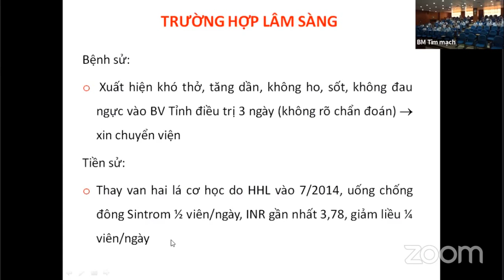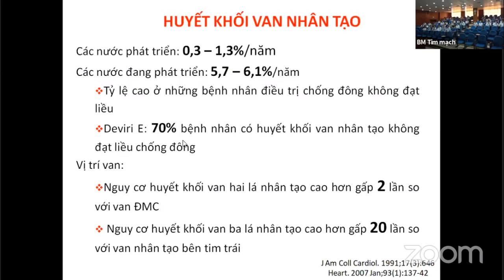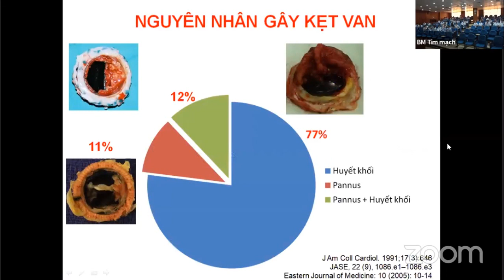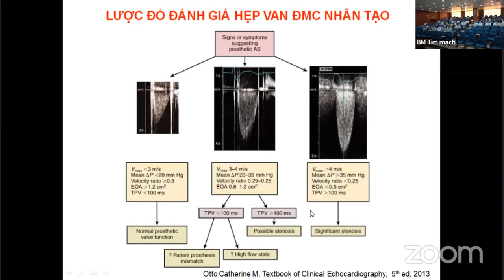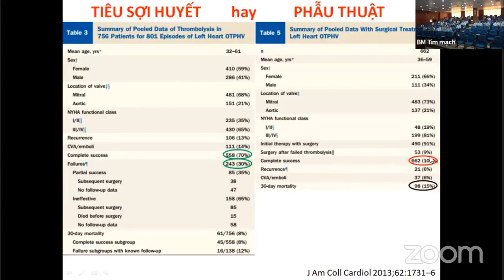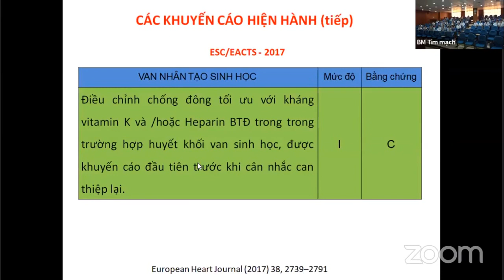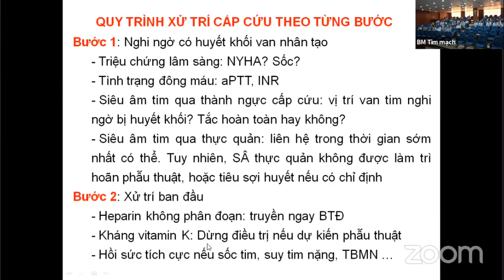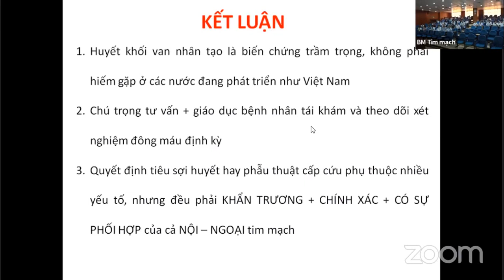Huyết khối trên van nhân tạo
BS. Nguyễn Tuấn Hải